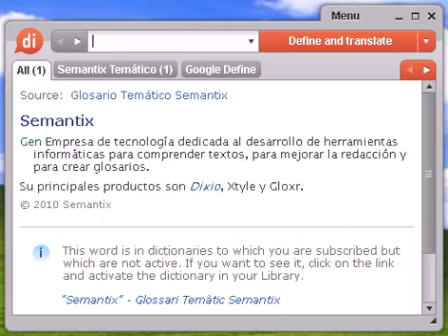Definición de apoliticismo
apoliticismo, diccionario, definición, significado, español, castellano, dixio